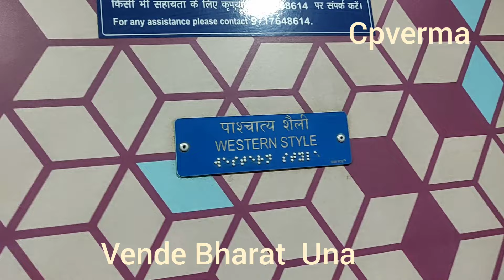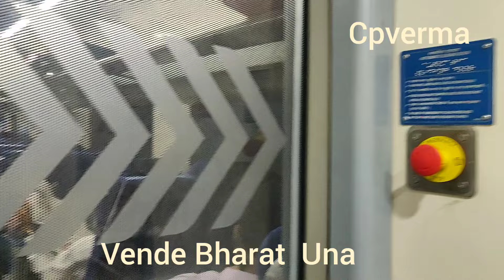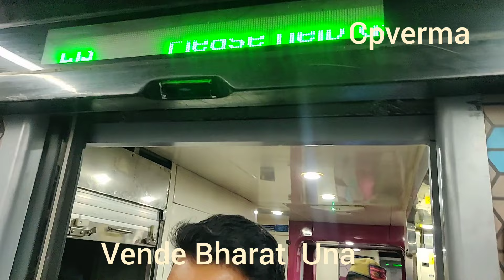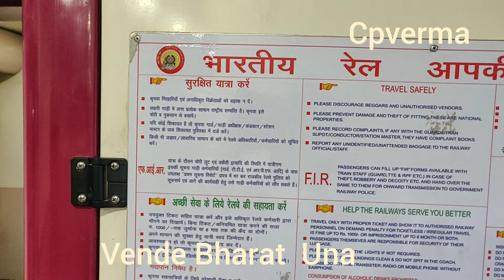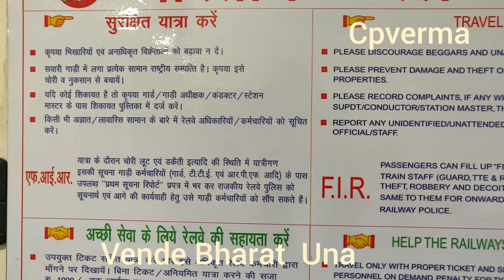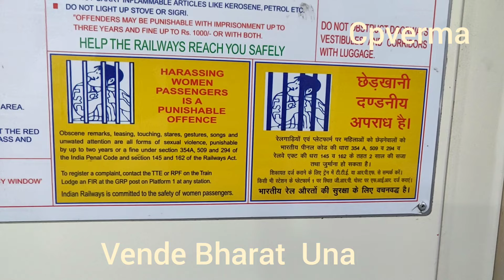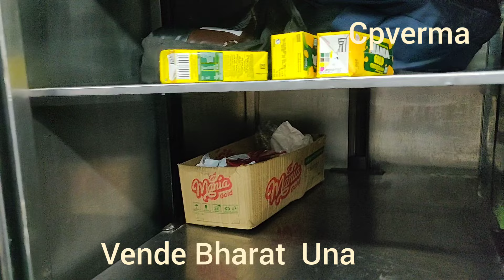Vande BHARAT FROM NEW DELHI TO JAMMU Experience was good, reached 2 hour and 38 minutes - Cpverma